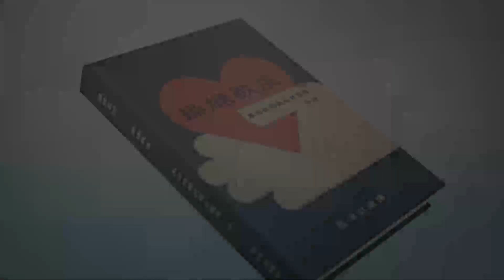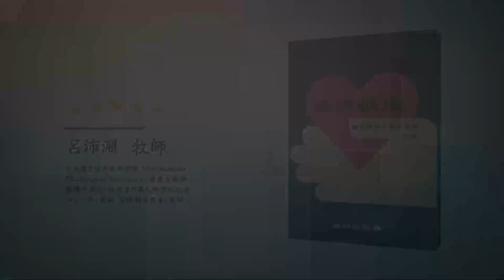《操練敬虔（基督教要義 中冊）聆聽版》03/06[2.14.3]在中保位格裏神人二性的合一